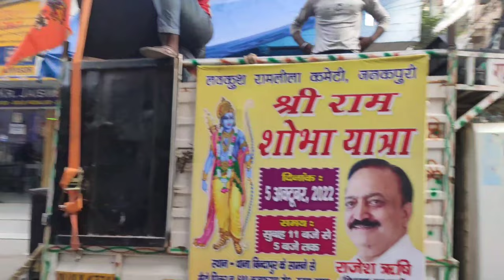Dussehra 2022 \ dussehra vlog \ Delhi Incredible Ravan \ VijayDashmi \ Uniqu Ravan \ Srb Vlogs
Dussehra 2022 \ Dussehra vlog 2022 Delhi  \ VijayDashmi \ Happy Dussehra || Srb Vlogs ||

Ravan Dahan ( creative and unique ravan )

UPCOMING VIDEOS ON - TRAVEL VLOGS , LIFESTYLE VLOGS , UNBOXING VIDEOS , MARKET VIDEOS , STREET FOOD ( delhi ) VIDEOS FOR FOOD LOVERS